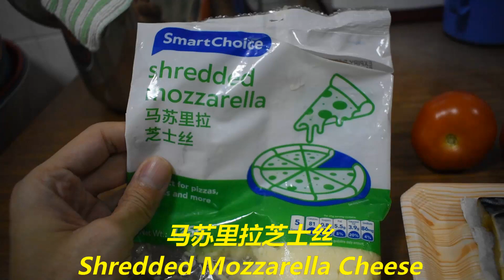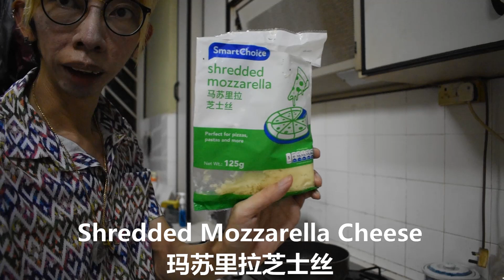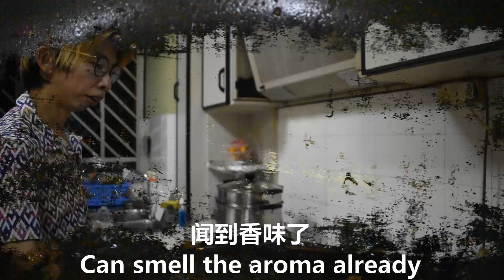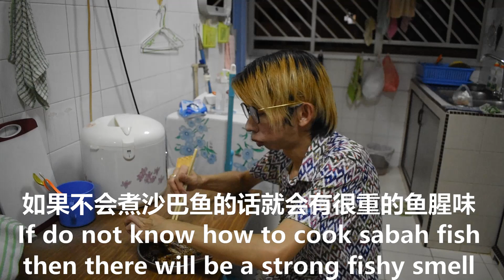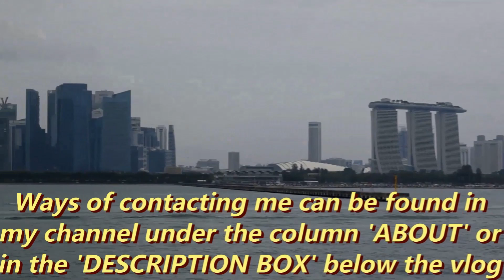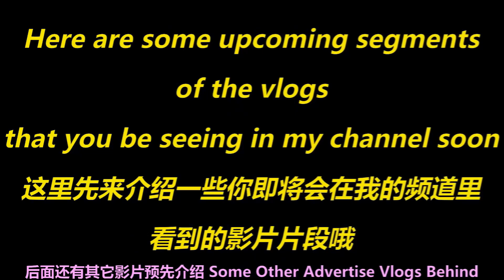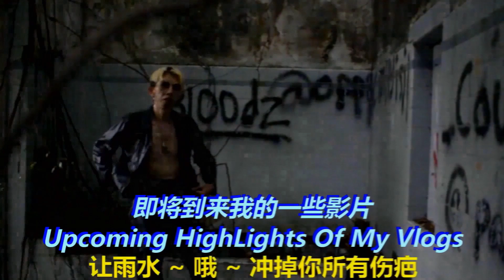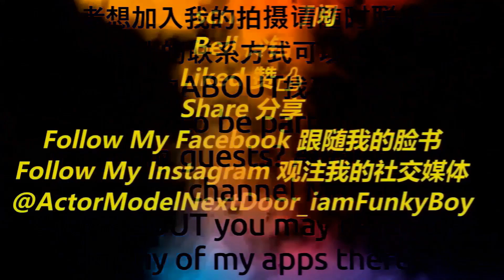K少厨艺-2 Supper Cooking Medley Cheesy Sabah Fish In Tomato Paste 煮夜宵时间《金鱼满堂》（金玉满堂）v215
Ingredients 食材/材料：
Sahba Fish 沙巴鱼
Tomato 番茄 2pcs
Shredded Mozzarella Cheese 马苏里拉奶酪丝
Parsley Leaves 洋香菜叶
Fried Small Red Onions 香脆葱头
（Cooking Method 煮的方式：Deep Fry 油炸）

0:01:12 - 今晚夜宵的材料 Ingredients for the supper tonight

0:01:56 - 下厨时间 Cooking Time

0:19:48 - 品尝美食时间 Food Tasting Time

0:28:50 - 下一集精彩预告 / Next Vlog HighLights Preview
                我与普通朋友的音乐视频 明明白白我的心 / Music Video With A Casual Friend

0:31:12 - 记得按订阅是免费的如果不想错过我的未来的影片

0:31:45 - 即将到来的一些音乐视频的影片介绍 My UpComing Music Videos

0:38:22 - 影片推荐 / Recommended Vlogs
- K少厨艺-1 Supper Cooking煮夜宵时间
  Golden Hair Rascal Cook Scallop For Otaku 渣男下厨煮扇贝给宅男品尝 大对决必吃宵夜